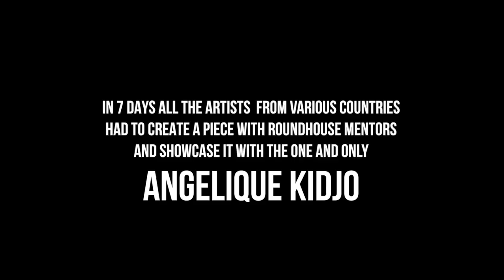UK Vlog 1 | @MoveMentals in London | OnMass 2017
Intro episode from Bboy SoulSonic's ( Sonic ) recent trip to London.
SoulSonic had an opportunity to perform with the grammy award winner - Angelique Kidjo along with all the artists from Scotland - Brazil - Palestine - London and Faroe Island
This is the first video from his journey!
Video by Move Mentals

BBoy SoulSonic in London

Beast Mode Crew International Trips

BBoy Flying Machine becomes first Red Bull BC one Champion

BBoy El Nino at Beast Mode Crew Anniversary Jam

Bboy Grace wins Battlehood

Music
anderson .paak - The Dreamer (feat. Talib Kweli & Timan Family Choir)

About BEASTMODE :-
Born Ethical Abilities on STreets [ B.E.A.ST mode crew ] is a group of Beatboxers/ BBoys|BGirls / House Dancers / Graffiti Writters / Poppers|Lockers / BMX riders / Skateboarders / MC's / Rappers who are well known accross the country as well as Globe. Few of them have even represented the country Internationally.
Members have been judging Colleges accross the city, State and Country as well.